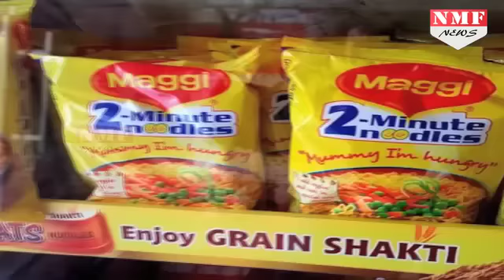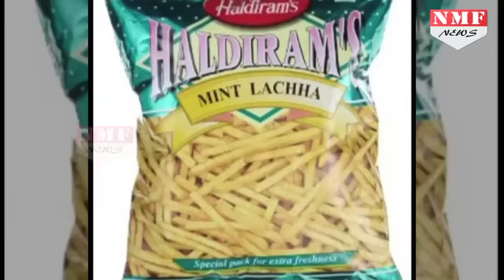Haldiram ने 4000 Crore के Revenue के साथ McDonald,Domino’s, Nestle को पछाड़ा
Hadiram's, the desi snack-maker, which began as a small-town enterprise is now a global phenomenon and is giving its competitors a run for their money. The brand understands the India palate very well and is now twice the size of Hindustan Unilever   ’s packaged food division or Nestle   Maggi, and its turnover is more than the India turnover of the two American fast food companies Domino’s and McDonalds’s together.